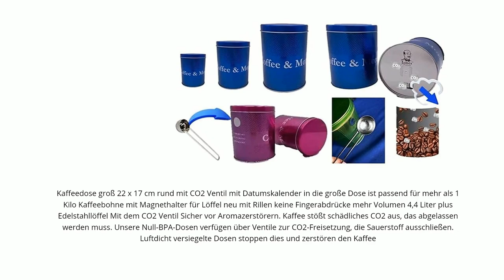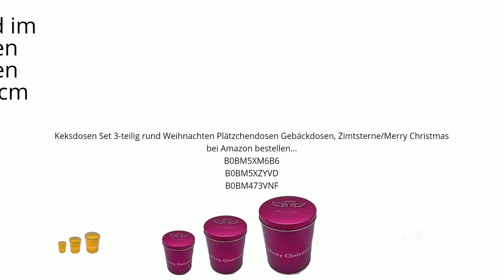Kaffeedosen Kaffeedose, Kaffedose Aromadicht @ Kaffeedosen günstig online kaufen | Kaufland.de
@Kaffeedosen günstig online kaufen | Kaufland.de
@Kaffeedosen Vergleich 2023
@Kaffeedosen Vergleich